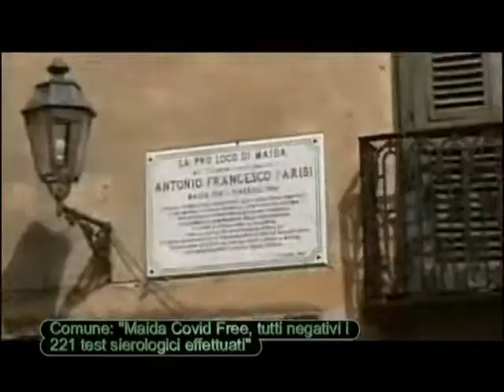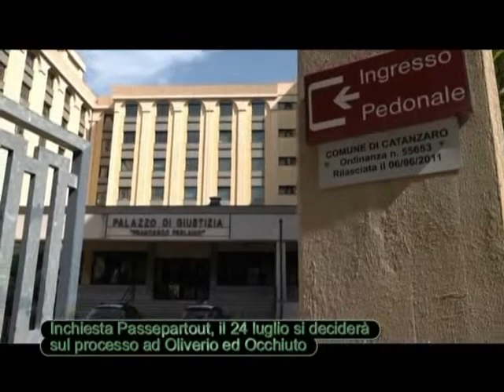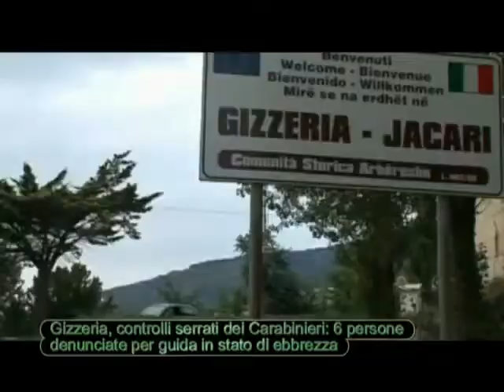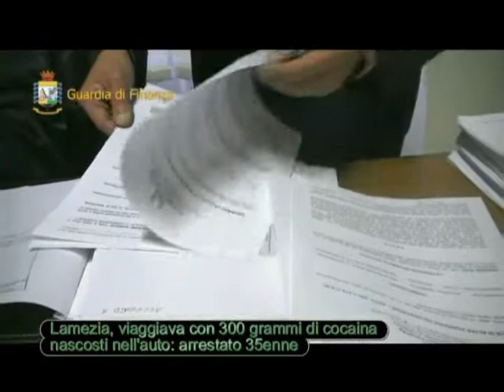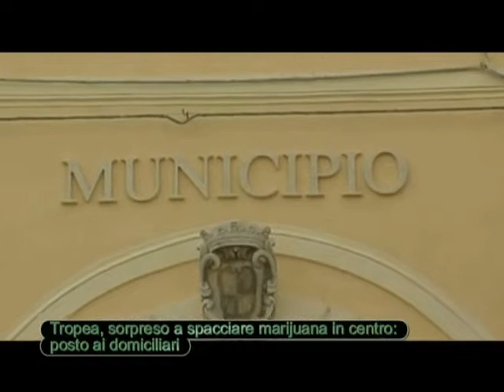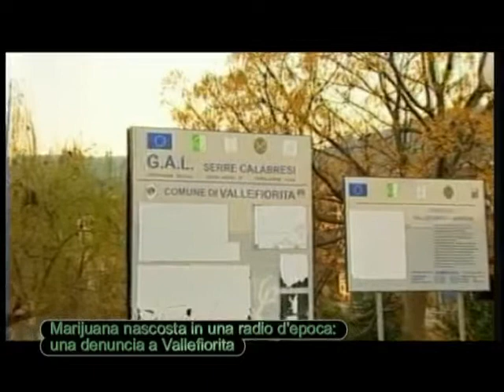Tg Jonio del 18 Luglio 2020